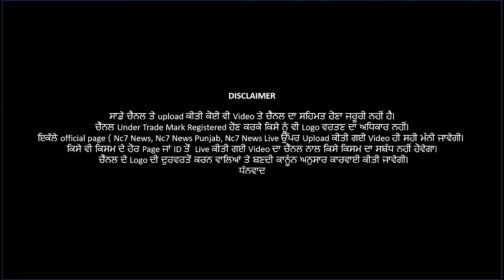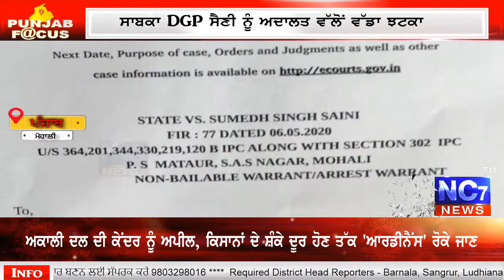ਅੱਜ ਦੀਆਂ ਵੱਡੀਆਂ ਖ਼ਬਰਾਂ || ਸੰਗਰੂਰ ਚ ਚੋਰ ਚੁਸਤ ਤੇ ਪੁਲਿਸ ਸੁਸਤ || Nc7 News 13 Sep 2020